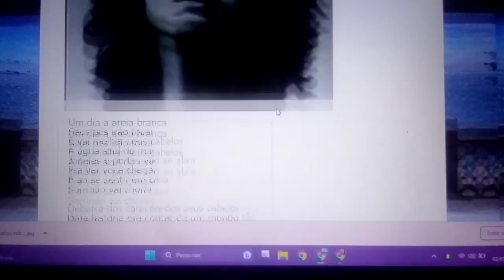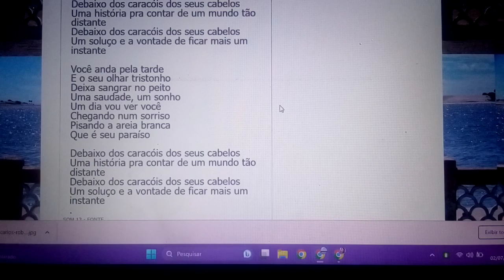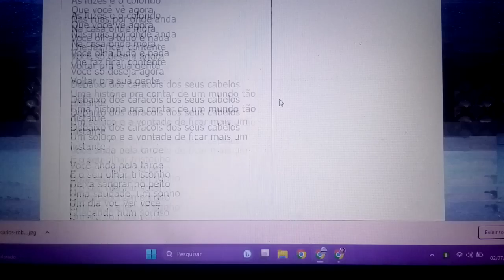Debaixo dos caracóis dos seus cabelos,Uma história pra contar de um mundo tão distante. ENSAIO COVER